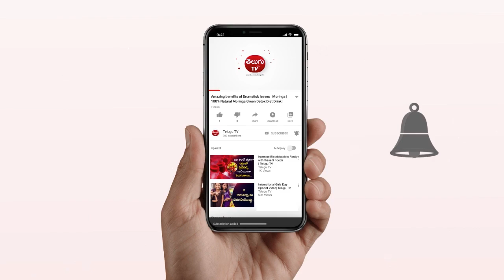పటికబెల్లం ఉపయోగాలు/Benifits Of Sweet Patika/Health Benefits Of Sweet Patika/Beauty-Sweety/తెలుగు Tv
Benefits Of Sweet Patika / Health Benefits Of Sweet Patika